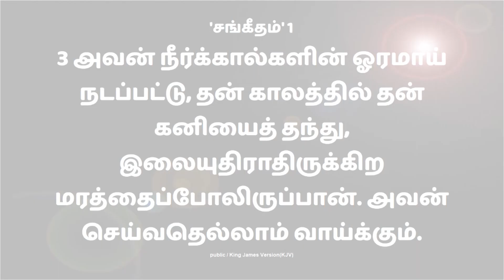Tamil Christian Message || நற்புத்திபெறுவாய் || Fort of Praise Ministries